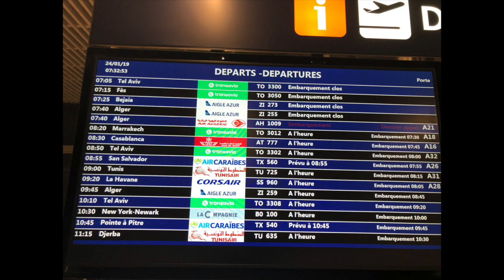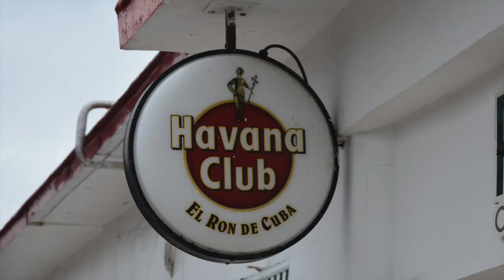Cuba Varadero 2019